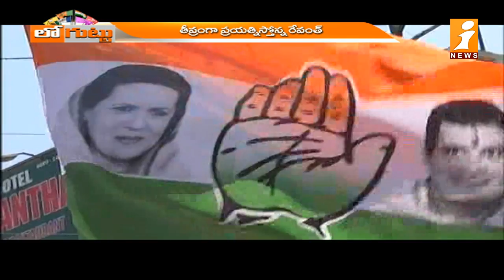వరిపోరులో రేవంత్ దూకుడు || Aggressively Revanth Reddy || Telangana Congress || Loguttu || iNews